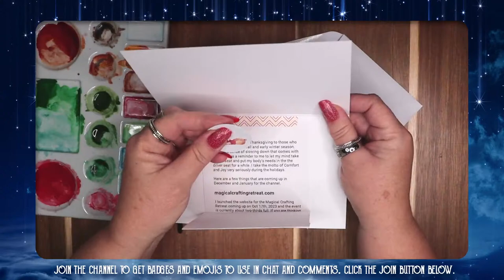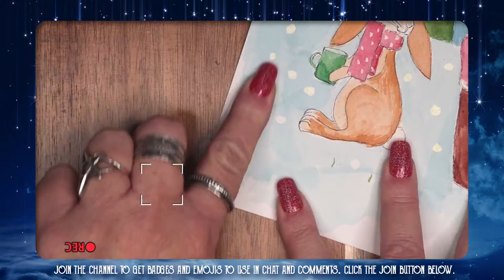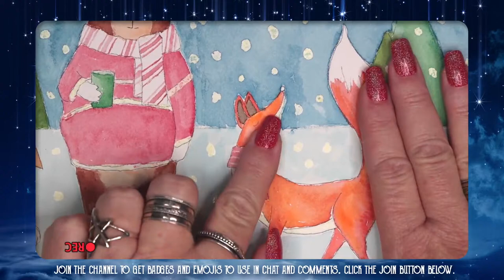Yule Holiday Crafting & Watercolor Painting Live Stream, Art Witch Wednesday - Magical Crafting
During this live stream, I create mini wreaths and a watercolor painting for Yule and Christmas with a cozy holiday theme. The painting will become a printable greeting card for all of my Patrons and a pen pal card mailed to my Pen Pal level Patrons.

Big Blizzard Glaze 1.7 fl oz, 4 fl oz, & 6 fl oz sizes Rainbow Holographic Mylar Flakes in a Glossy Top Coat

Mini Wreaths
Glue gun and glue sticks
Jingle bells

Watercolor Paint info:
PAINT and PALETTE

Ceramic paint dish or
Micron Pens (waterproof)
Watercolor Paper
Brushes
Water Brushes
Mini Heat gun for drying paint (purple)
Spray bottle
Fineliner waterproof pens

Sea of Memory, Dreamland, Invisible Beauty, Angel's Dream, Frozen in Love, Dancing Star, Heavenly, Kiss the Sky, White River, Drops of Earth, We are the Rain, Shattered Paths & Lifting Dreams by Aakash Gandhi